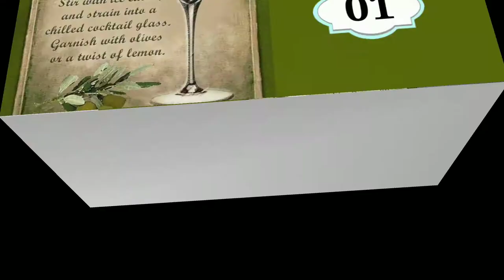TOP 11 COCKTAIL RECIPE, CLASSIC COCKTAIL INGREDIENT!!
top11 cocktail recipe,classic cocktail, cocktail ingredient,cocktail name, cocktail colour,cocktail garnishing,cocktail glass,

Hi-
I am Appu Dey welcome to my chennel "'H kite''

In this you will learn Top 11 cocktail Recipe, Cocktail Ingredient,Best cocktail Recipe,

On this channel we share technology ideas like mobile and laptop.
And all important full form